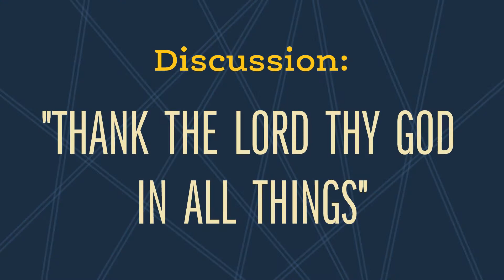Thank the Lord in all Things | Come Follow Up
“Anxiously Engaged in a Good Cause” Hugh Vail, Creator of Mustang Medicine and Founding Partner of Clapham Foundation, joins the moderators and studio audience to discuss several topics from the Doctrine and Covenants. They talk about How to build Zion, bring anxiously engaged in a good cause, and thanking the Lord, God in all things. Lucinda Wald, from Salt Lake City, asks via video question, “With all the turmoil in the world, how can we be ‘anxiously engaged ‘and find peace?”